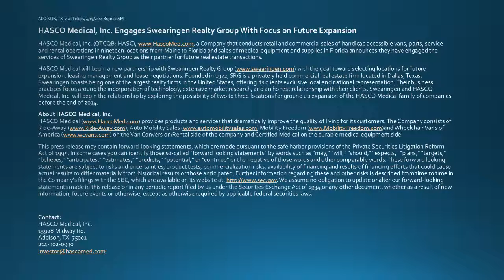HASCO Medical, Inc. Engages Swearingen Realty Group With Focus on Future Expansion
ADDISON, TX, via eTeligis, 4/15/2014 8:30:00 AM
HASCO Medical, Inc. (OTCQB: HASC), a Company that conducts retail and commercial sales of handicap accessible vans, parts, service and rental operations in nineteen locations from Maine to Florida and sales of medical equipment and supplies in Florida announces they have engaged the services of Swearingen Realty Group as their partner for future real estate transactions.
HASCO Medical will begin a new partnership with Swearingen Realty Group with the goal toward selecting locations for future expansion, leasing management and lease negotiations. Founded in 1972, SRG is a privately held commercial real estate firm located in Dallas, Texas. Swearingen boasts being one of the largest realty firms in the United States, offering its clients exclusive local and national representation. Their business practices focus around the incorporation of technology, extensive market research, and an honest relationship with their clients. Swearingen and HASCO Medical, Inc. will begin the relationship by exploring the possibility of two to three locations for ground up expansion of the HASCO Medical family of companies before the end of 2014.
About HASCO Medical, Inc.HASCO Medical provides products and services that dramatically improve the quality of living for its customers. The Company consists of Ride-Away Auto Mobility Sales Mobility Freedom Wheelchair Vans of America on the Van Conversion/Rental side of the company and Certified Medical on the durable medical equipment side.
This press release may contain forward-looking statements, which are made pursuant to the safe harbor provisions of the Private Securities Litigation Reform Act of 1995. In some cases you can identify those so-called "forward looking statements" by words such as "may," "will," "should," "expects," "plans," "targets," "believes," "anticipates," "estimates," "predicts," "potential," or "continue" or the negative of those words and other comparable words. These forward looking statements are subject to risks and uncertainties, product tests, commercialization risks, availability of financing and results of financing efforts that could cause actual results to differ materially from historical results or those anticipated. Further information regarding these and other risks is described from time to time in the Company's filings with the SEC, which are available on its We assume no obligation to update or alter our forward-looking statements made in this release or in any periodic report filed by us under the Securities Exchange Act of 1934 or any other document, whether as a result of new information, future events or otherwise, except as otherwise required by applicable federal securities laws.